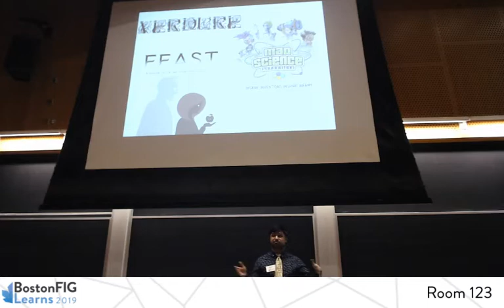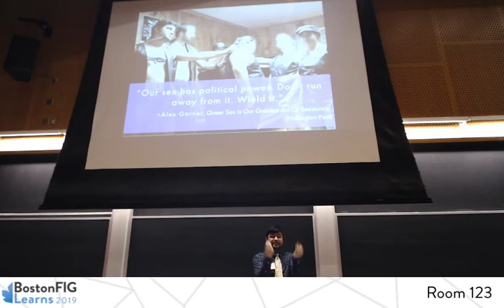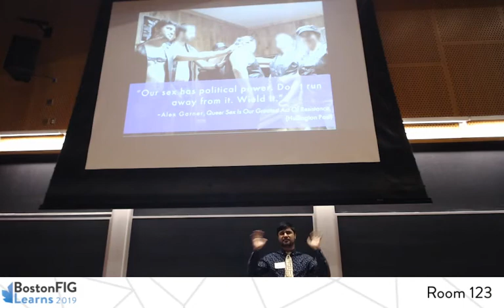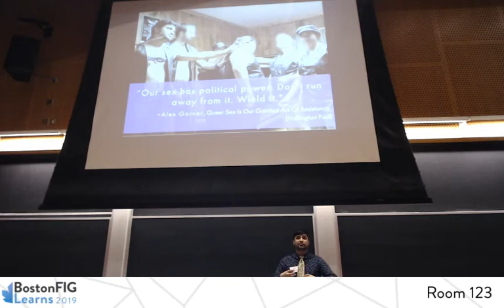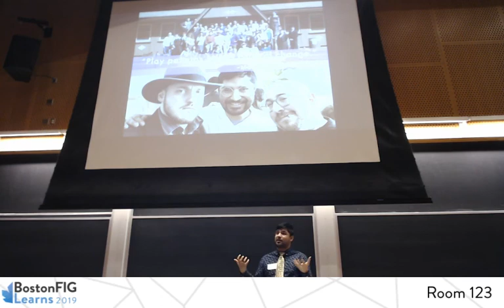Queer Community-building through LARP: Case Studies on "Just a Little Lovin'" and "Beat Generation"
By Sharang Biswas

Sharang will discuss how LARP can comment on and facilitate the formation of queer community, focussing on the multi-day "blockbuster" LARPs 'Just a Little Lovin´' (JaLL) by T.K. Edland and H. Grasmo, and 'Beat Generation' by M. Brown. In JaLL, players embody queer individuals in the '80’s trying to comprehend the AIDS epidemic, using death, failure, and the loss of control to explore the importance of queer solidarity. Beat Generation casts the players as the artists and writers of the ’60s, who attempt to understand identity and humanity through the creation of art. Drawing on personal experience with the games, documentation of the LARPs, and theoretical analyses of LARP, character, and relationship building, Sharang will explore how embodied play, when supported by specific narratives and game mechanics, can create a sense of queer community that can outlast the games themselves.